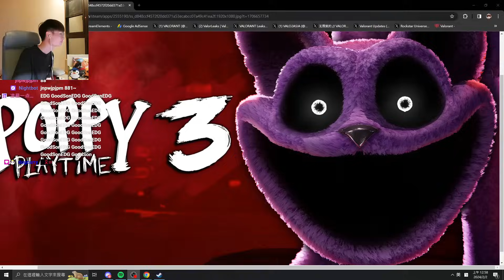【乖兒子】恐遊裡也能秀槍法？被睡睡貓附身..笑不停也嚇不停！│Poppy Playtime 3 玩具工廠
到底為什麼跑個酷可以這麼醜🙂

【廠商合作聯絡】
任何合作、商案、活動邀約非常歡迎來信!!